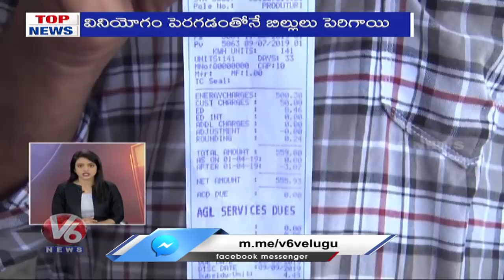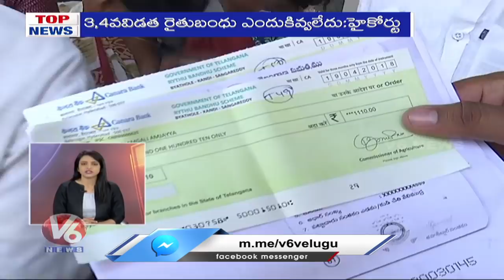TS SSC Exams Cancelled | Revanth Reddy Challenge KTR | V6 Top News